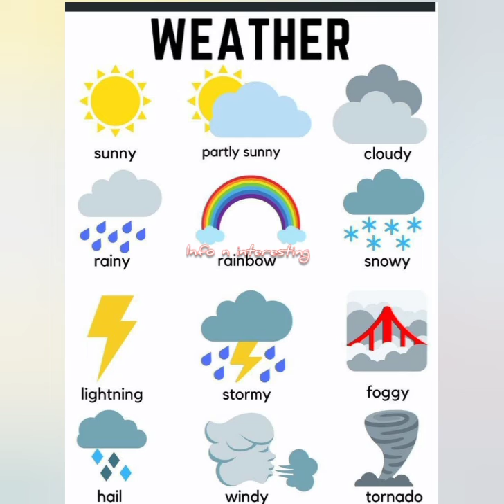weather vocabulary words/ words with pictures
weather vocabulary words/ words with pictures season vocabulary ‎@info n interesting